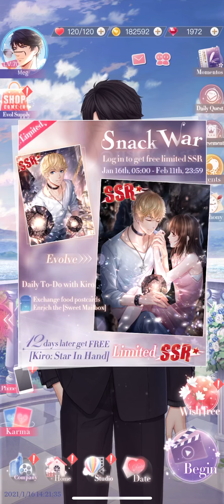Kiro SSR Star in Hand Snack War Story Event Mr Love Queens Choice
this shows the first part of the story and the rewards for the event. it’s a free ssr in mr love queens choice mlqc mr love mobile